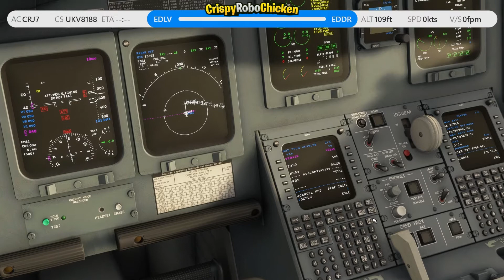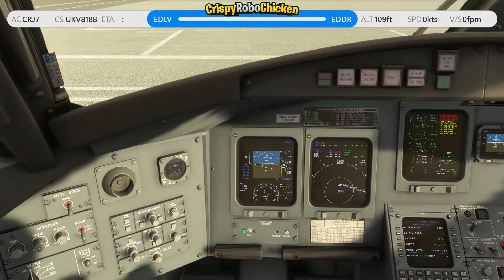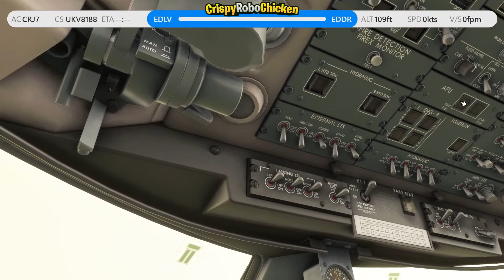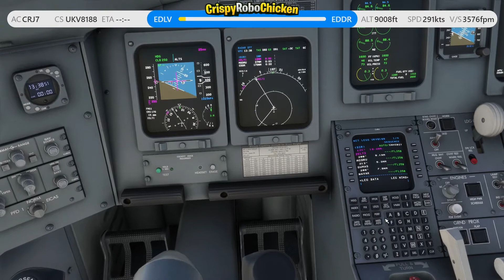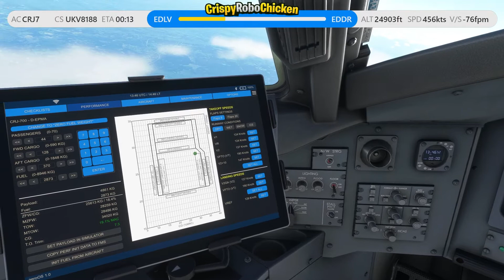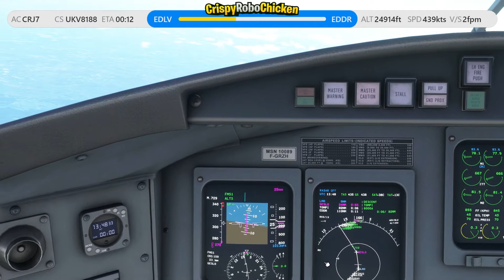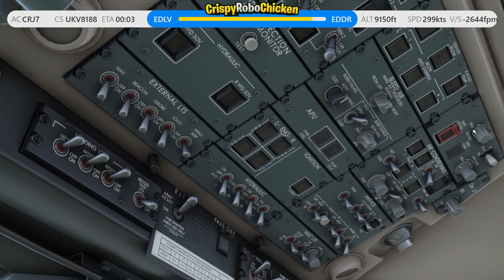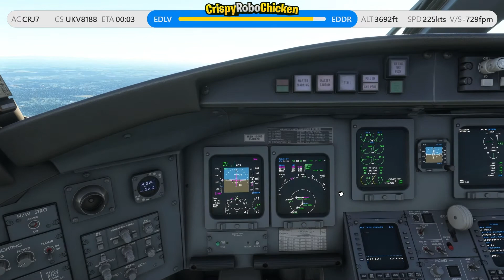Chaosflug nach Saarbrücken ✈ VATSIM IFR ✈ CRJ-700 ✈ Flight Simulator 2020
Heute geht es mit dem CRJ-700 von Weeze nach Saarbrücken im Flight Simulator 2020. Das ganze auch wieder live auf VATSIM mit realem Wetter. Dabei habe ich so ziemlich alles falsch gemacht, was man falsch machen kann - was so ein bisschen Müdigkeit ausmacht!

Seid beim nächsten mal live mit dabei!

0:00 Willkommen
0:54 Route
3:00 Batterie an
19:13 Taxi und Start
23:38 Climb
30:52 Cruise
40:13 Descent
53:28 Landung
1:01:12 Outro